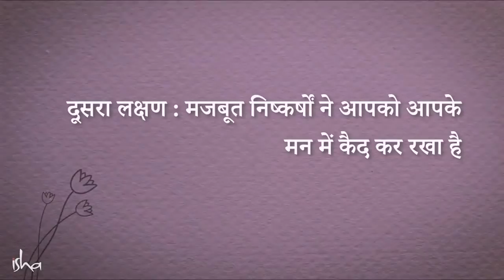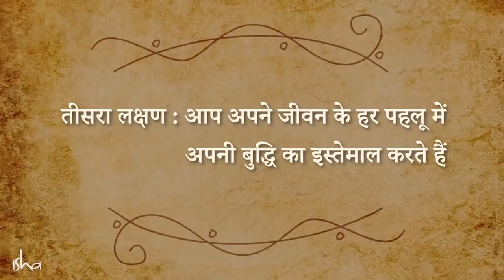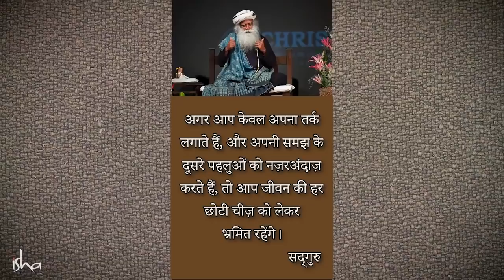3 मानसिक लक्षण होने पर सतर्क हो जाएं | Sadhguru Hindi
"सद्गुरु, एक बीमार मन के तीन लक्षणों के बारे में बता रहे हैं। वे हमें अपने मन को खुला रखने के बारे में टिप्स भी दे रहे हैं।"